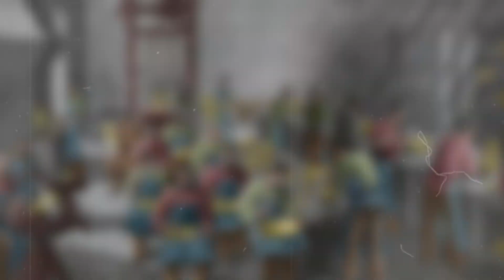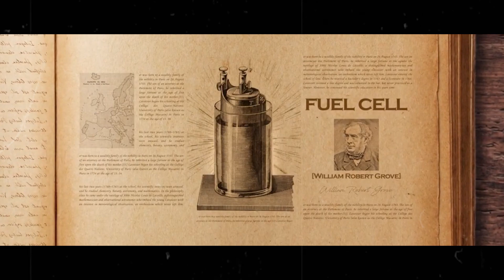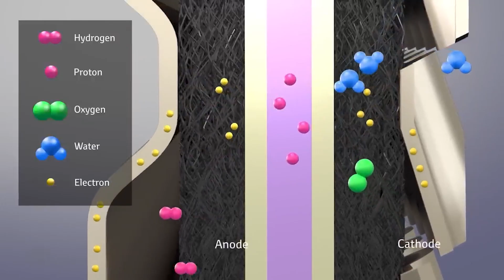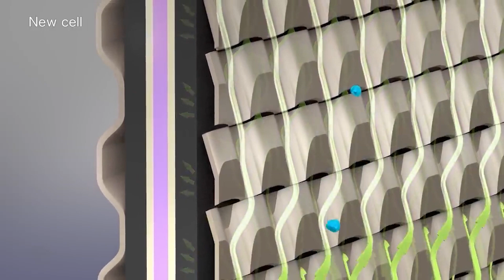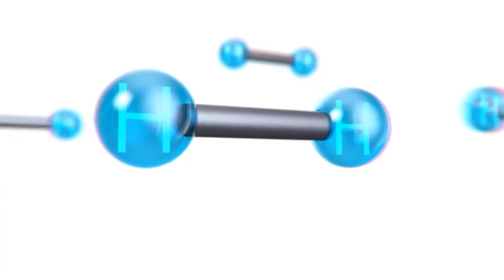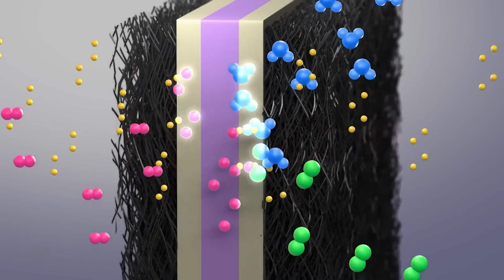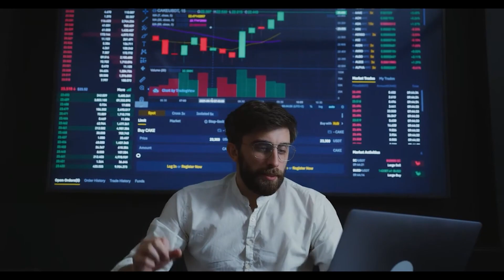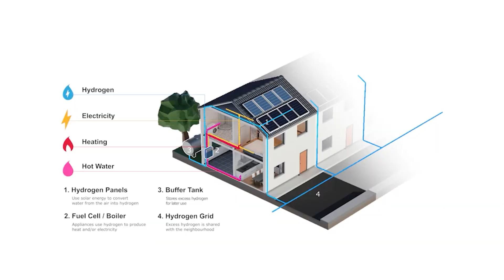Here's Why This New Engine Will Destroy The Entire EV Industry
TODAY WE ARE TALKING ABOUT HYDROGEN!!!

It is 1860, and the world stands mere hours away from a radical transformation. In a modest workshop, a young engineer by the name of Étienne Lenoir is meticulously crafting what will soon become one of the most groundbreaking inventions of the century.
The gas-powered internal combustion engine. Little does he know his creation will revolutionize transportation, powering vehicles that will traverse continents and connect civilizations like never before.
But with this monumental leap in innovation comes an unforeseen consequence.
The very engine that promises progress will also cast a shadow over our planet, releasing emissions that challenge the health of our environment. As the decades roll on, the repercussions become undeniable.
And now, as we grapple with the environmental toll of Lenoir's invention, a new hope emerges on the horizon: the hydrogen engine.

But how did the idea of the hydrogen engine even come to be?
The earliest inklings of this idea can be traced back to the 19th century. Sir William Grove, a British scientist, made a pivotal discovery in 1839.
He demonstrated that water could be split into its constituent elements, hydrogen and oxygen, using electricity. This process, known as electrolysis, hinted at the potential of hydrogen as a fuel source.
Grove went on to develop the first fuel cell, which he called a "gas voltaic battery," laying the foundational work for future hydrogen-powered engines.
However, the path to realizing the full potential of hydrogen was laid with challenges. The technology of the time was rudimentary, and the understanding of hydrogen's properties was in its infancy.
But as the 20th century progressed, the urgency to find alternatives to fossil fuels grew. The oil crises of the 1970s further underscored the need for sustainable energy sources, propelling research and development in hydrogen technology.
Pioneers in the field began to make significant strides. In the following decades, advancements in fuel cell design, hydrogen storage, and production methods brought the dream closer to reality.